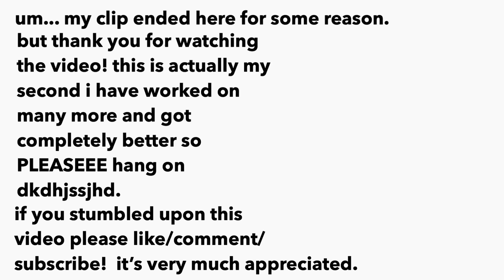FENDI PRINTS ON! - dead by daylight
and im back! it’s been nearly forever but i finally worked on this old video of mine, and i’m working on plenty of more! know that i’ve improved a bit on filming and this is only my 2nd video i filmed and i have about 20+ content waiting to be edited. thanks for watching my SECOND video! and please share around.